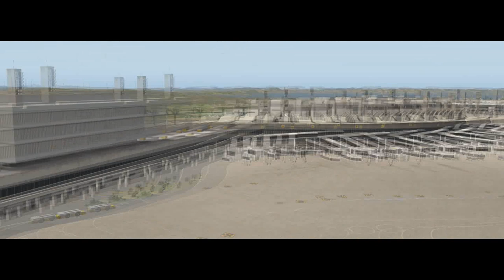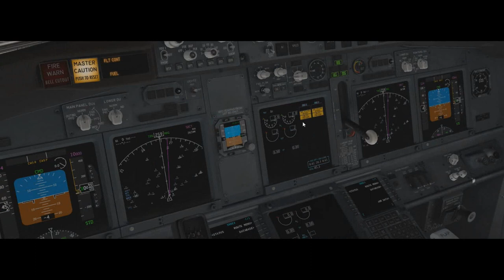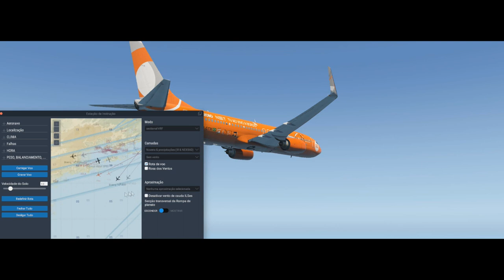X-Plane 11 #37 Boeing 737-800 Gol Linhas Aereas Rio De Janeiro a Curitiba ( SBGL - SBCT )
▬▬▬▬▬▬▬▬▬ஜ۩۞۩ஜ▬▬▬▬▬▬▬▬▬▬
Mais Informações Logo a Baixo
▬▬▬▬▬▬▬▬▬ஜ۩۞۩ஜ▬▬▬▬▬▬▬▬▬▬

✪ Descrição ✪
Proximo Destino : Porto Alegre - SBPA